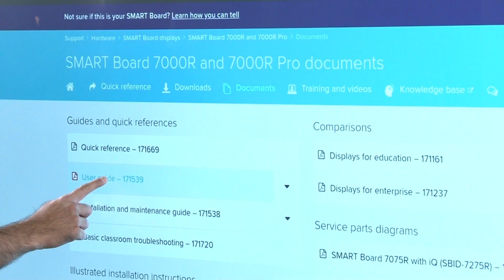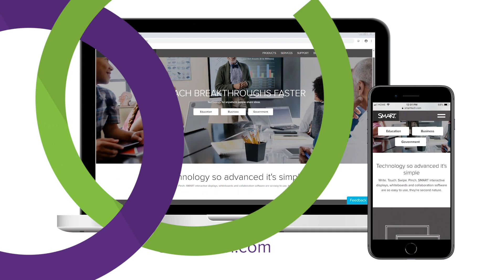iQ experience: Downloading and viewing files (2021)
You can use Browser to view websites on the display and download files. Once you’ve downloaded the file, you can open the file in the app.